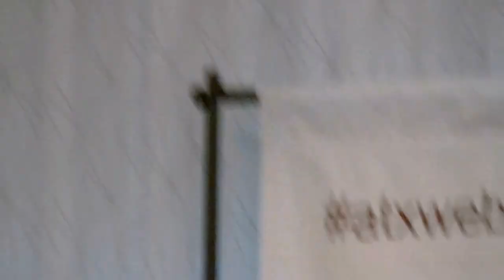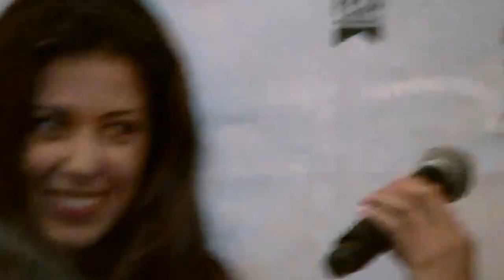AtxWebFest - Women In Web Panel 2015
June 27, 2015    Austin, Texas.   Moderator, Lola Laymon. Panel Guest were Crystal Chappell, Elizabeth Tabish, and H. Cherdon Bedford.